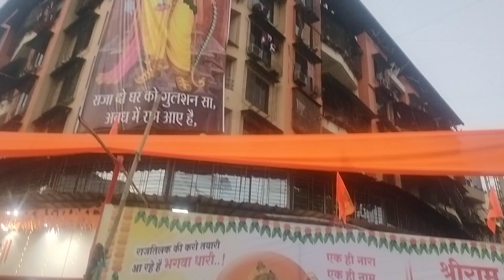Hum Gaye ram ralley mei🧡